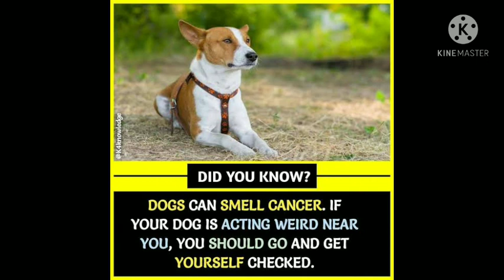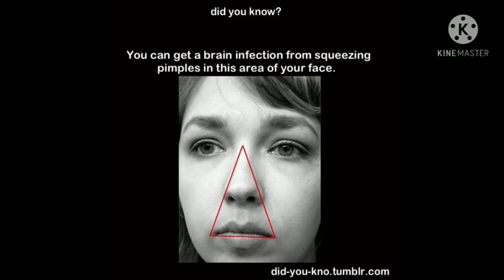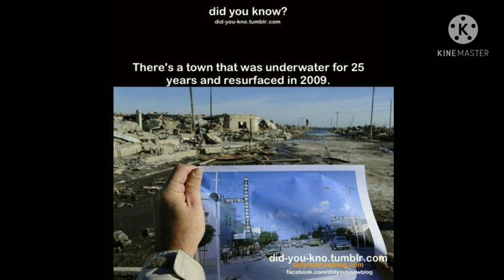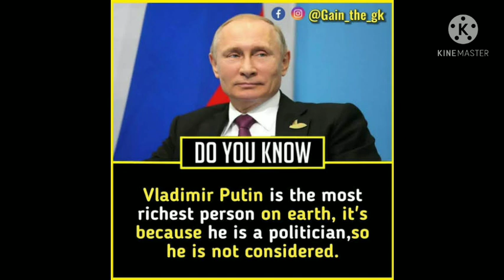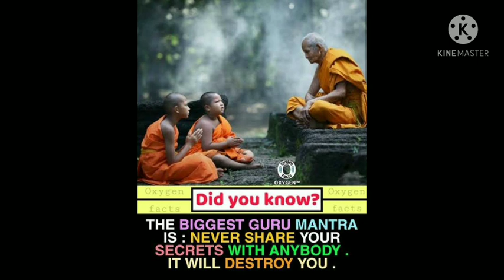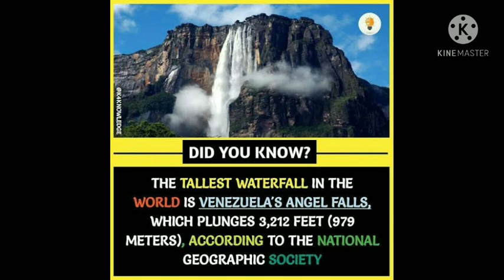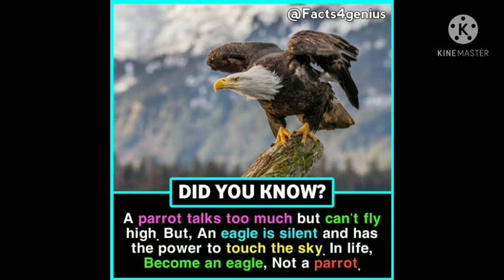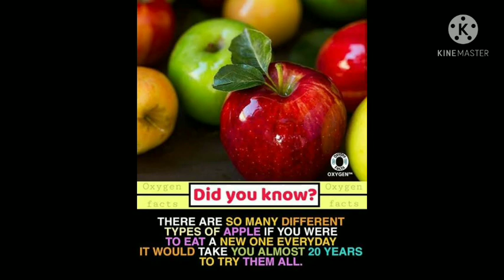amazing facts|interesting facts|did you know facts?||Factology||talent bunch facts ||#10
Check these interesting videos too